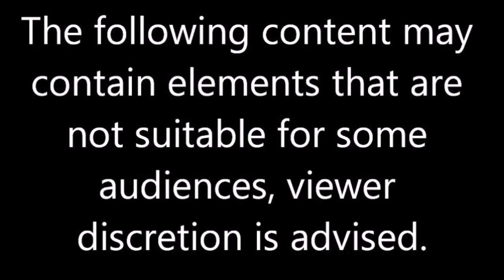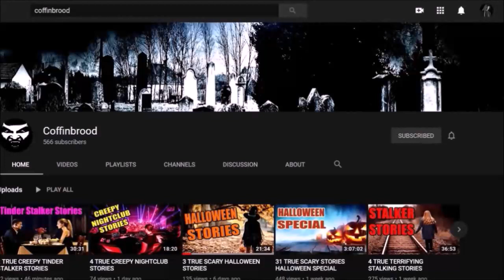5 True Scary Stories | Encounters That Changed Them Forever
Welcome to Coffinbrood. Today's video is 5 True Scary Stories | Encounters That Changed Them Forever. Join the Brood!!!

Have a story that you'd like to share? If so then feel free to submit your stories to Coffinbrood666@gmail. Please be sure to correct any grammatical errors and mistakes, and use correct punctuation and proper sentence structure.

© Copyright:
. Footage/photos licensed from:
• Coffinbrood: various artists